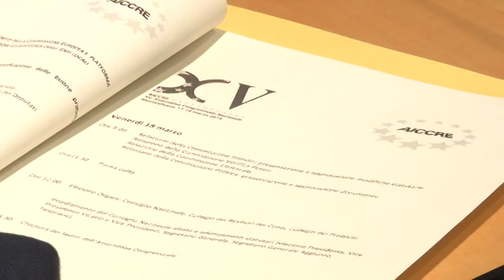A Montesilvano il XV congresso nazionale dell Aiccre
Si svolgerà a Montesilvano, il 17 e 18 Marzo il XV congresso dell Aiccre, l'associazione italiana del consiglio dei comuni e delle regioni d'Europa.